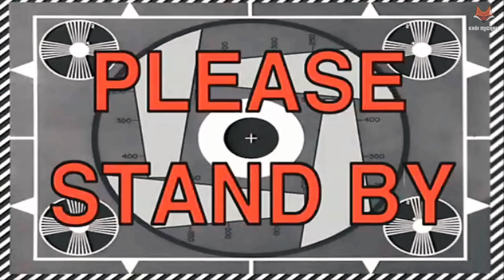GTA5|Thử Thách Siêu Xe Chạy Trên 100 Tấm Kính Siêu Siêu Mỏng|Khôi Michael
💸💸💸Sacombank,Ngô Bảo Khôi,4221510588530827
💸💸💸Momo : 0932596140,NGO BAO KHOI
► Music Intro : V.A – Electro - Light - Symbolism